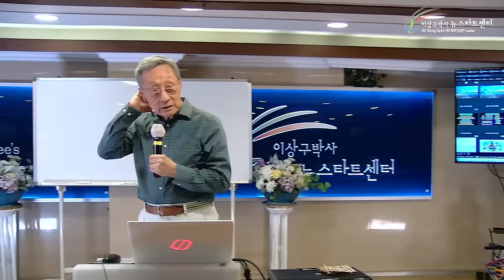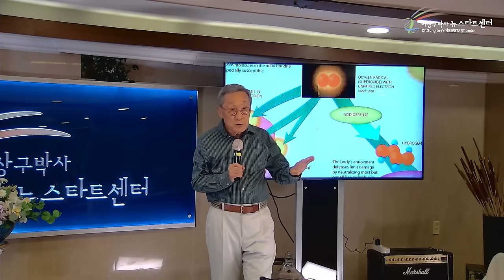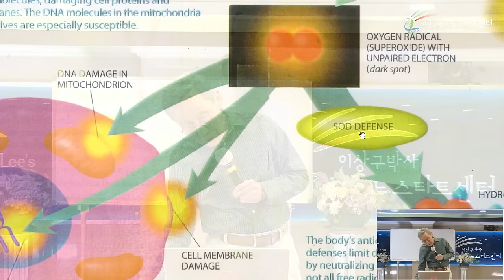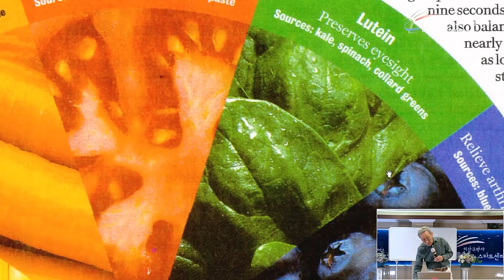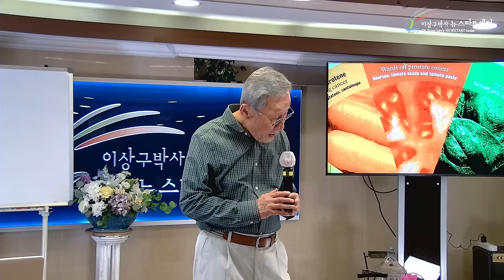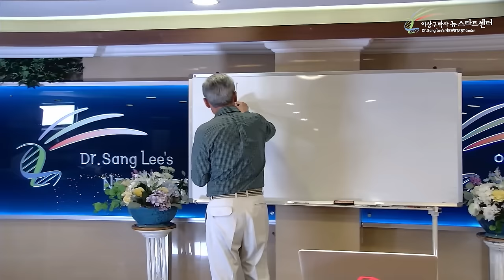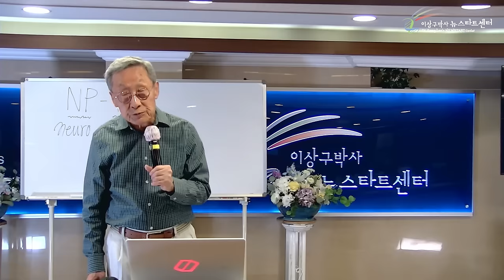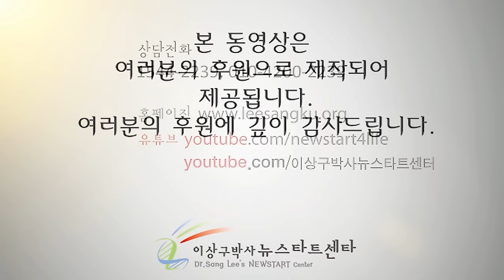[뉴스타트 건강강의] 건강한 식생활법! 알려드립니다 (1)